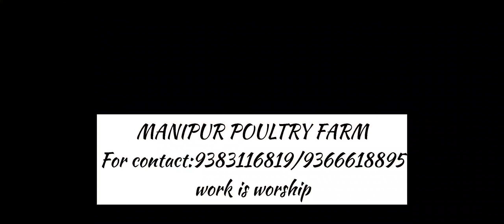Broiler Cobb 500y and Cobb 430y available//MANIPUR POULTRY FARM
Broiler Cobb 500y and cobb 430y breed available.And I recommend that these two breed will be the best broiler for the farmer.
For ordering the chicks kindly contact:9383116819